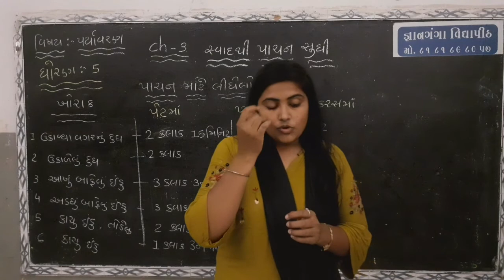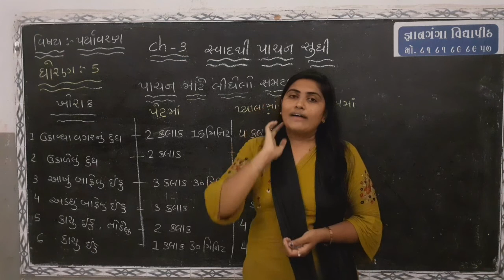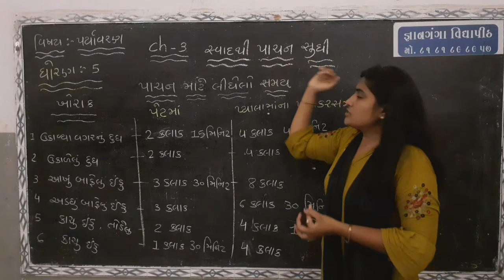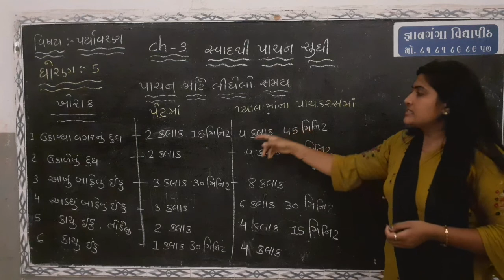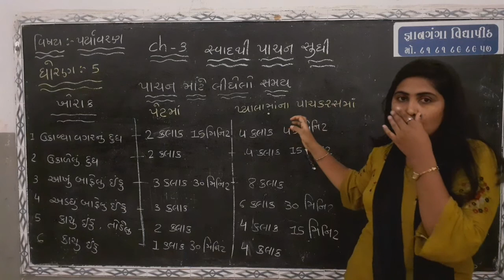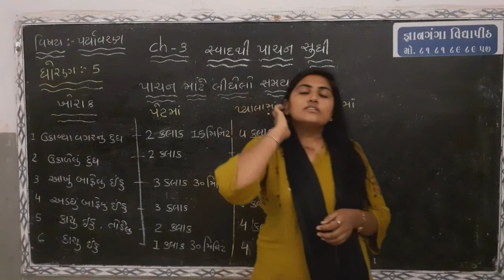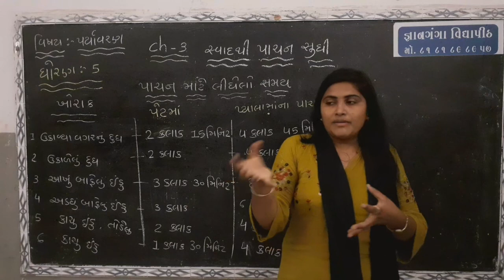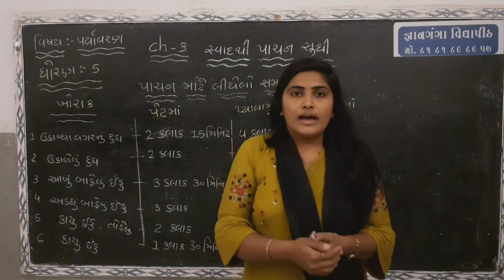ધોરણ 5 ch 3 સ્વાદ થી પાચન સુધી પર્યાવરણ part 1